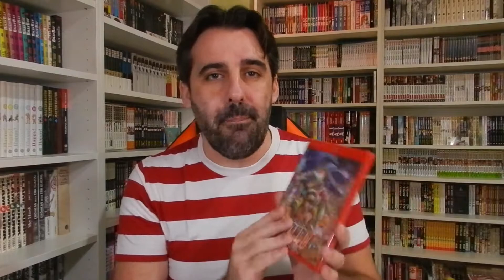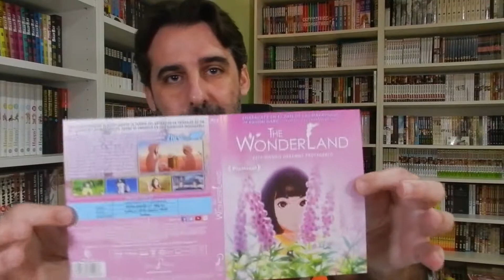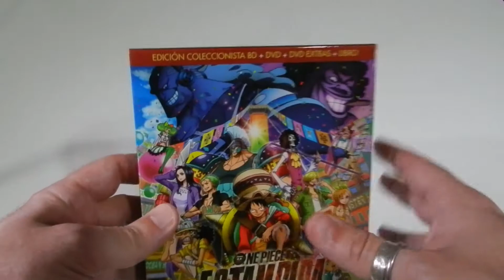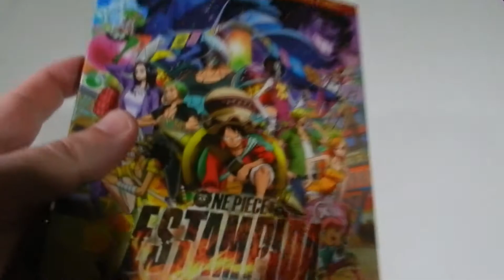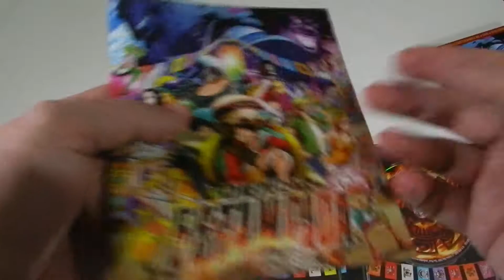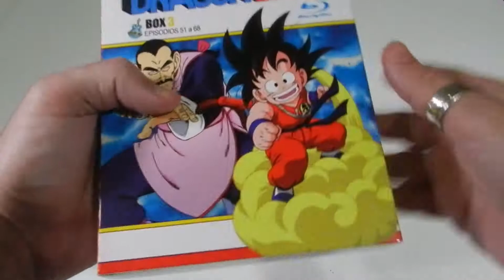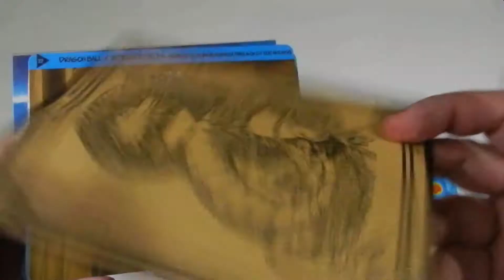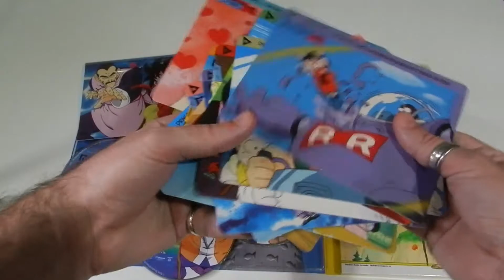RESEÑA Y UNBOXING: ONE PIECE ESTAMPIDA, THE WONDERLAND Y DRAGON BALL BOX 3 BLU-RAY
¡¡Yokosó!! Vamos con más reseña y muestra de material, esta vez con algunas de las novedades que sacó Selecta Visión durante el mes de marzo centrándome en "The Wonderland" de Keiichi Hara, la edición coleccionista de "One Piece Estampida" y el Box 3 de la edición en Blu-ray de "Dragon Ball". ¡Además hay adelanto del sorteo que pondremos en marcha a partir de mañana!